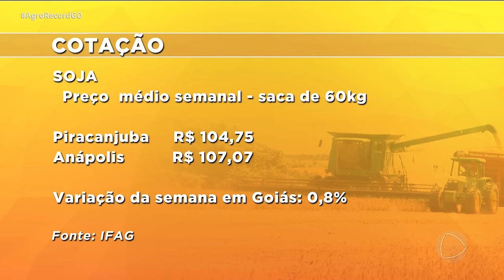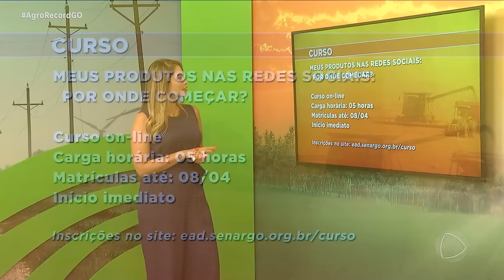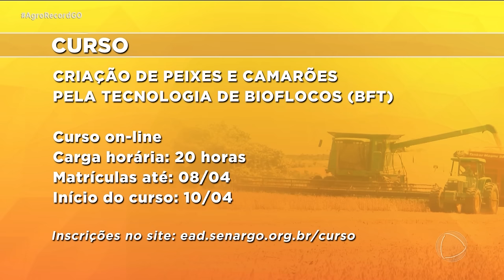AGRORECORD 07/04/24 - PROGRAMA COMPLETO